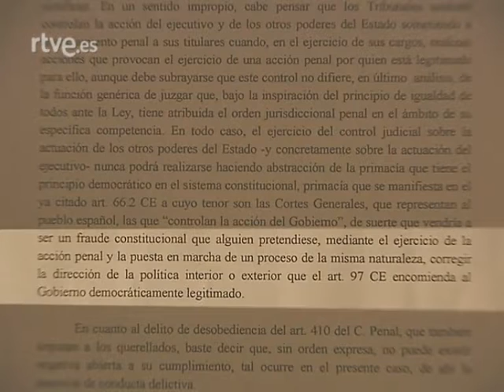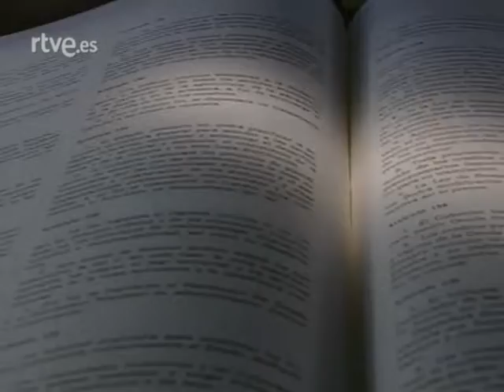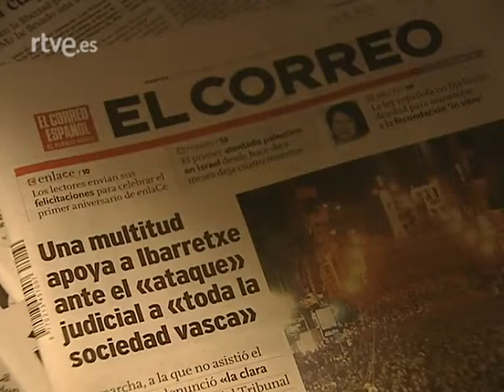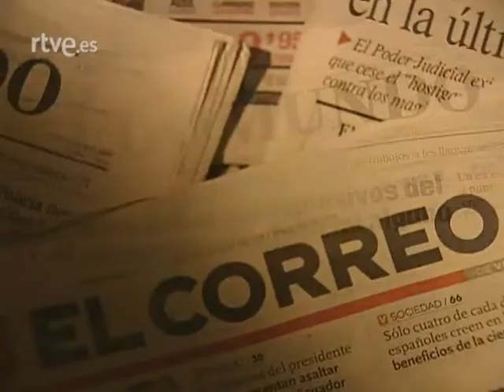Ibarretxe: choque de poderes. Informe semanal 3/2/07